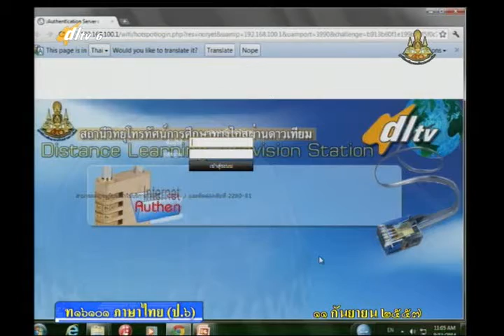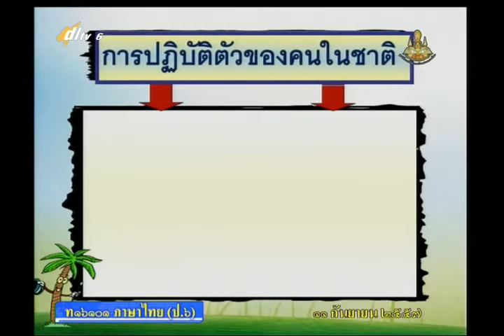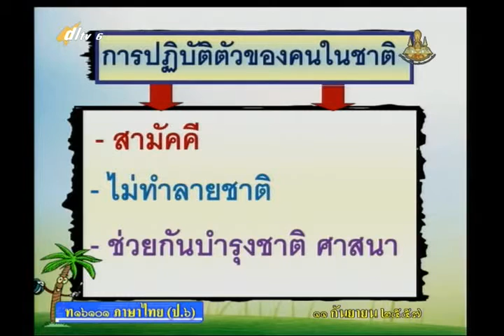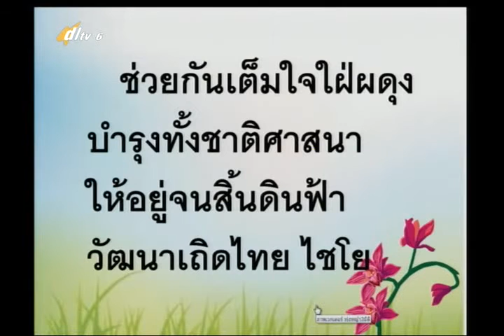094D+6110957+ท+พระร่วงสอนอะไรเรา+thaip6+dl57t1